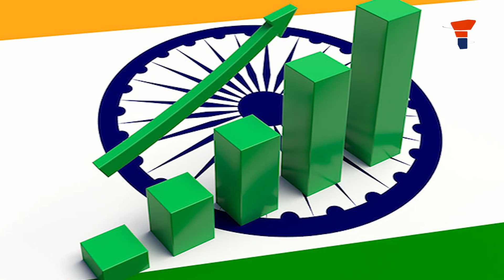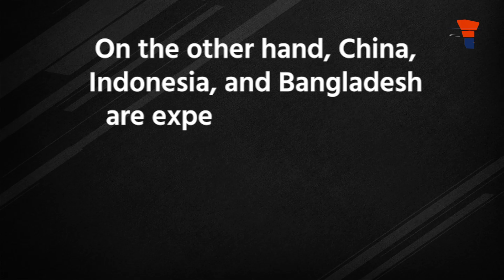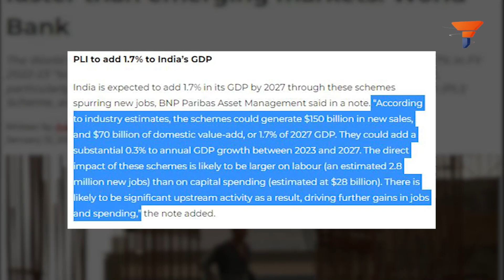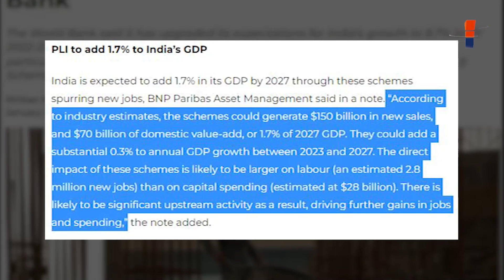World Bank in awe of India’s PLI scheme as the nation becomes the world’s fastest-growing economy